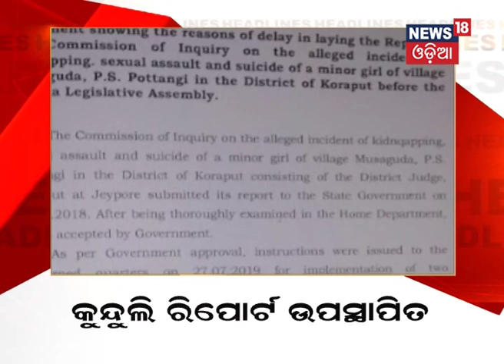Headlines this hour